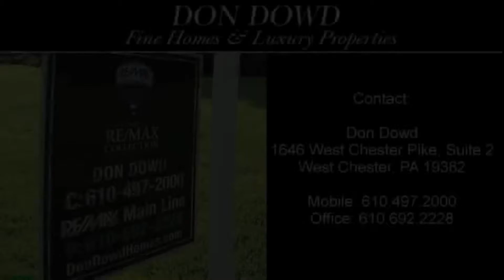Thornbury - Real Estate Testimonials